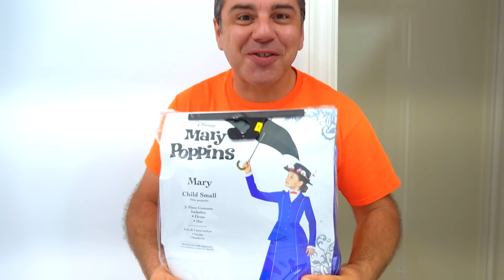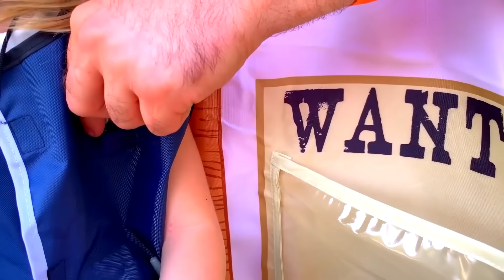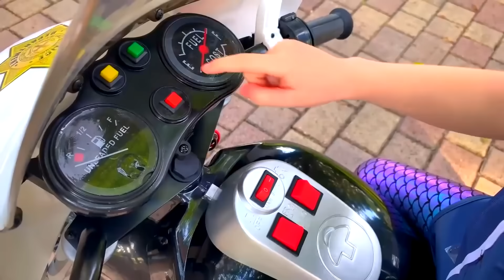Nastya gerçek bir prenses gibi giyinen - Çocuklar için video derlemesi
Baba Nastya'ya sürpriz bir hediye verdi. Nastya hediye kutusunu açtığında içinde bir prenses elbisesi vardı. Nastya gördüğüne çok sevinir ve elbiseleri birer birer giyer, Nastya gerçek bir prensese dönüşür ama başı belaya girer. Çocuklar için video derlemesi.